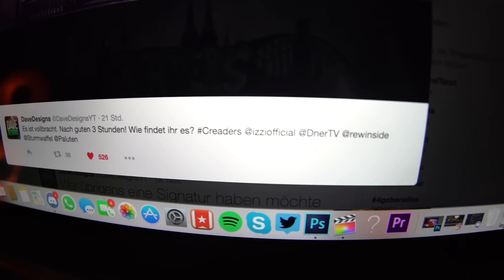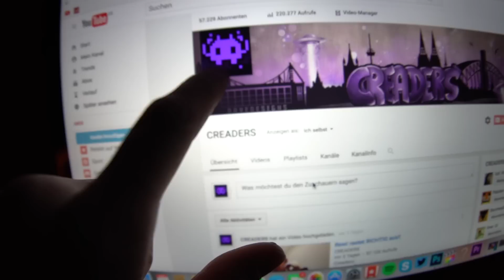Was macht DER denn im UFO?!